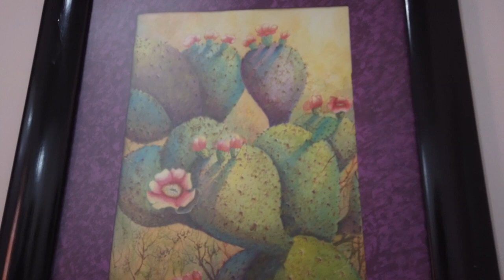Presentaron Cavilaciones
Presentaron la exposición “Cavilaciones”, del colectiva pictórica del grupo Tutto Artte, del maestro Héctor Orozco, “es parte de un esfuerzo en conjunto de los alumnos, amantes del arte y de alguna forma su servidor, yo me dedico a juntar los hilos dispersos, que tienen inquietudes para poder hacer más fuerza”.